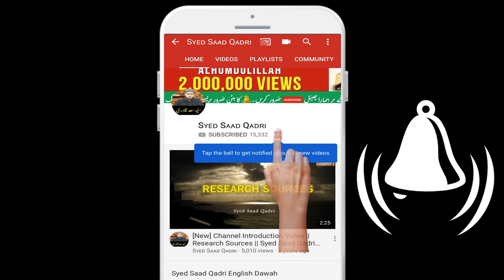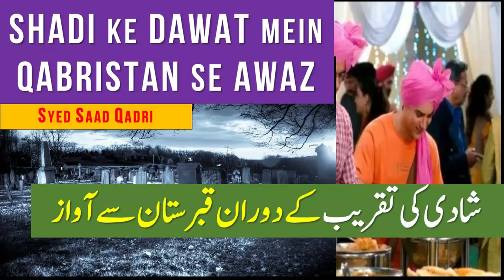Shadi ke dawat mein qabristan se awaz